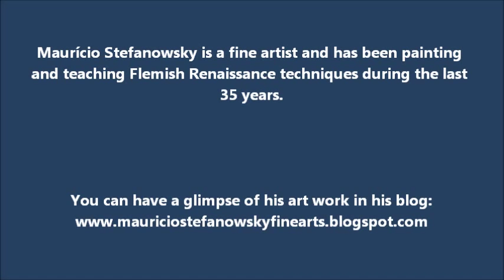Amazing Charcoal 3D- Drawing a Sphere using Renais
Credit: Music" ALL THAT WE ARE" BY "CREEL COMMISSION"
It was not until 1410 that the Van Eyck brothers, John and Hubert, produced the very first art works using the Flemish technique in oil paintings and they were already doing paintings and drawings in 3D, their pictorial technique was later perfected by geniuses of Italian Renaissance school, such as Perugino, Leonardo da Vinci and Giovanni Bellini and all were doing oil paintings and drawings in 3D.

MATERIALS : FABRIANO PAPER, WINSOR & NEWTON CHARCOAL AND TALENS SOFT PASTEL..